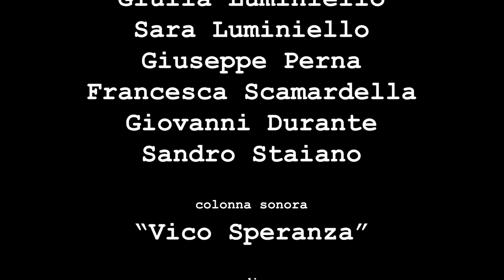ACDL 12 - LoscaffalediAnnalisa: storie di vite. Università di Napoli Federico II , Italy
A CORTO DI LIBRI 12. Sezione pubblicità / advertising. Durata 2:00. // Regia Cristiano Esposito. La clip si colloca nell'ambito di un progetto di Terza Missione del Dipartimento di Giurisprudenza che per il tramite della
biblioteca romanistica ha voluto ospitare lo Scaffale della Legalità. I libri donati dall' Associazione A. Durante che ha
promosso la raccolta, sono libri che raccontano la storia di Annalisa e di altre vite spezzate dalla criminalità. Promuovere
 una riflessione nei giovani studenti delle scuole di ogni ordine e suggerire modelli comportamentali nuovi (Agenda 2030). Biblioteca di Diritto romano, Dipartimento di Giurisprudenza,  Università degli Studi di Napoli "Federico II", Italia / Directed by Cristiano Esposito. The clip is part of a Third Mission project of the Department of Law which, through the library wanted to host the Shelf of Legality. The books donated by the A. Durante Association which has promoted the collection, are books that tell the story of Annalisa and other lives broken by crime. To promote a reflection in young school students of all levels and suggesting new behavioral models (Agenda 2030). Biblioteca di Diritto romano, Dipartimento di Giurisprudenza,  Università degli Studi di Napoli "Federico II", Italy